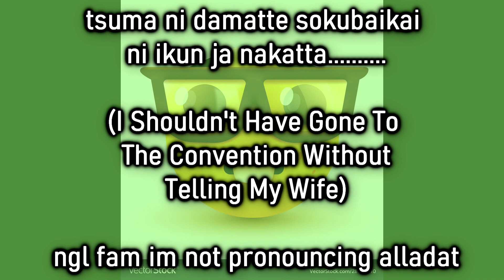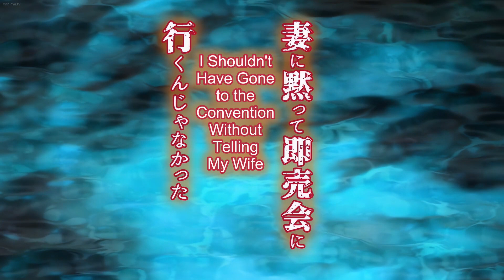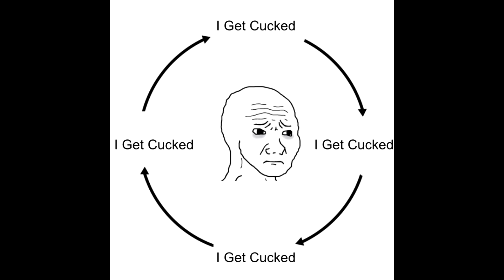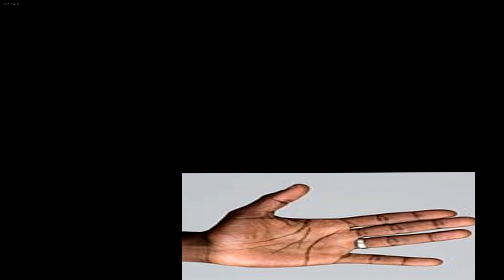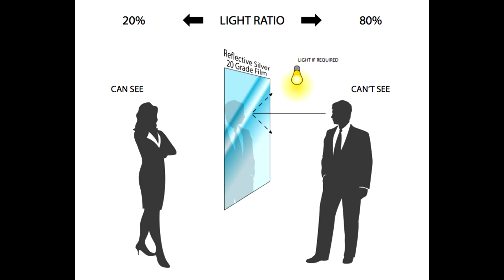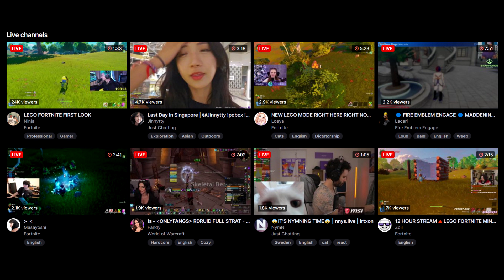I Watched Even More Of The Most Infamous Genre....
I kinda regret it ngl...

Intro & Cuckception 0:00

I Shouldnt Have Gone To The Convention Without My Husband 0:39

Natsuyasumi Ake No Kanojo Wa 4:11

Outro 10:24